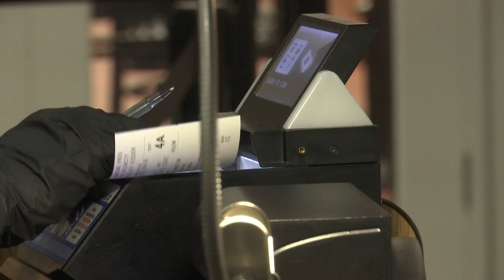ILM Set to Break Record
*Aired Dec. 29th, 2017